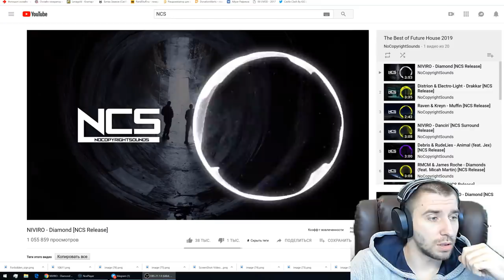ПОЛУЧИЛ СКИН НА ЗДАНИЕ!? ЗАБЕРИ ТОЖЕ \ БИТВА ЗАМКОВ \ CASTLE CLASH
КОД: EPNB5TDP